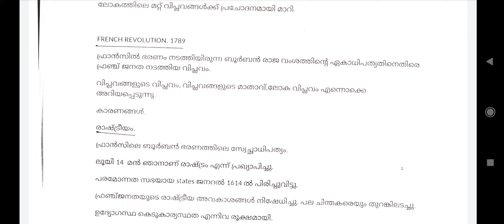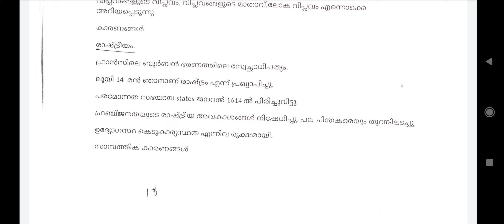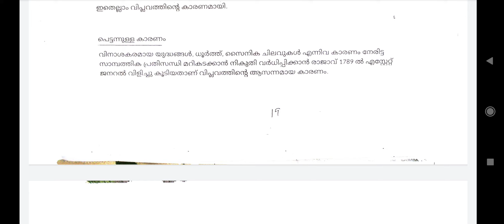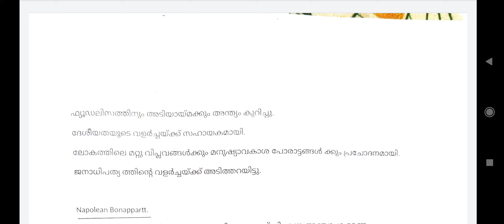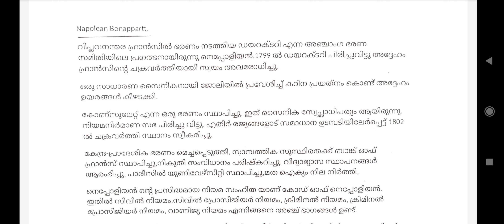BA History 5th Semester -World History-Module-3(Part-2)-Calicut University-HSST History -NMMS-USS